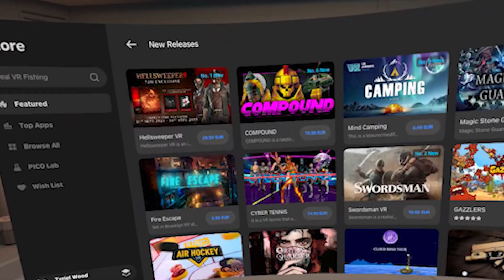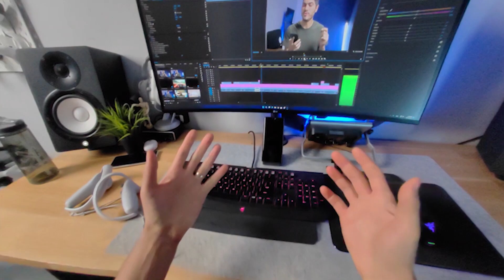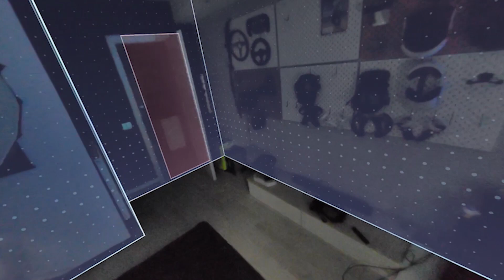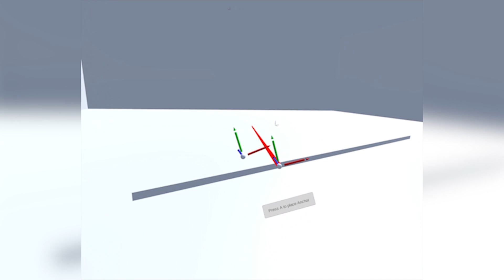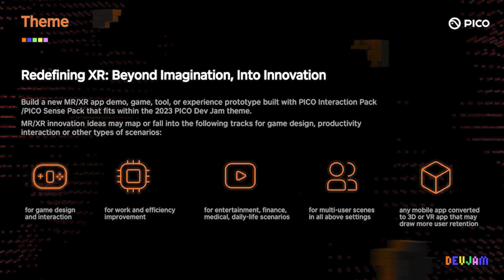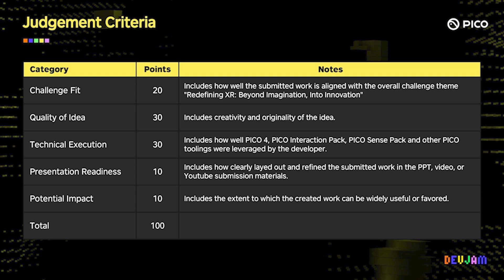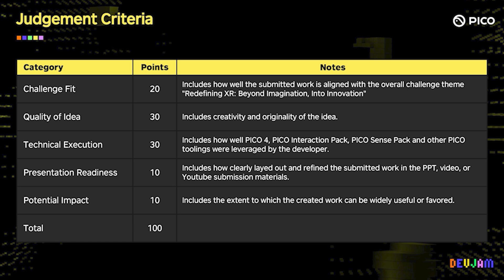PICO now Gives You REWARDS for Content!! - PICO Dev JAM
There are 3 main players in the VR ecosystem.
We have Meta with their Standalone Headsets,
We have Valve, with their aging PCVR Headset and software
and then we have PICO, which a year ago decided to bring some real competition to the Meta dominance with their top specched VR Headset. The PICO 4.
Hey Tyriel Here, welcome to the VR tech Channel!
So if you have an idea or a project for a game, or an app and you want to make it a reality and make some money out it, well this might be the thing for you.
And also this gives us a glimpse of what to expect from the future at PICO.
So Let's discover it together in this video!

A BIG THANKS to my VR Techy Patreons for their support:
Trond Hjerde, Dinesh Punni, Randy Leestma, yu gao, Daniel Nehring II, Alexandre Soares da Silva, Kiyoshi Akita, Tolino Marco, Infligo, VeryEvilShadow